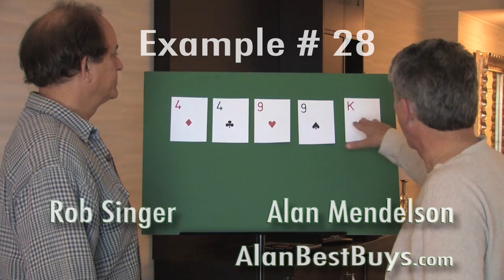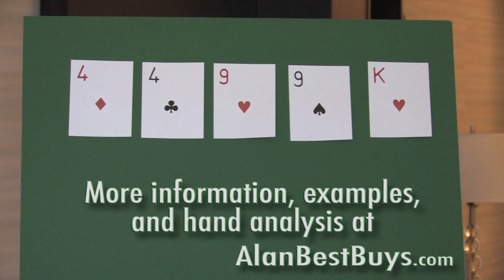Rob Singer - Video Poker Strategy Hand # 28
Rob is probably the most controversial video poker player known because he does not necessarily follow the "math" of the game 100% of the time, and he will deviate from what others consider to be the correct strategy dictated by the "math" of the game.

Rob Singer says his "play strategy is 95% based on the math and perfect play." But "perfect play" is not enough for him and for you to make you a winner. Singer is more concerned about "short term play" because in reality, he says, we are all short term players. "And it is only because of the math and what it tells me in the short-term (which is how everyone only and always plays) that dictates these special play deviations -- which are all the result of risk analyses performed during the stragety's development."

Over the next few weeks we will be presenting here videos with Rob Singer explaining his strategy as well as specific hands in video poker that his strategies will apply to. This will be updated from time to time as we meet with Rob, discuss various video poker hands, and as he applies his strategies to different video poker games. And if you have a comment, please discuss it on our "Las Vegas Forum."